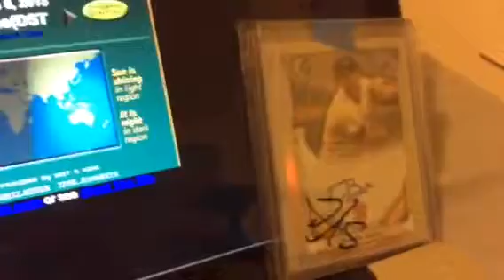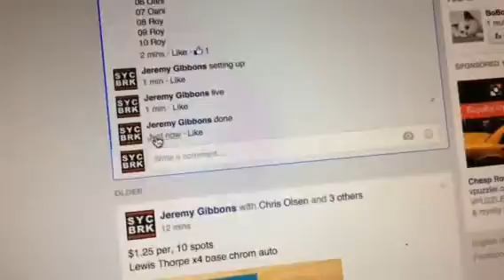Giants chrome r101